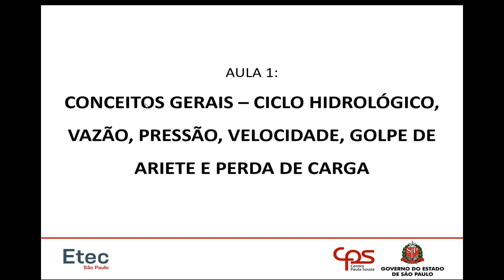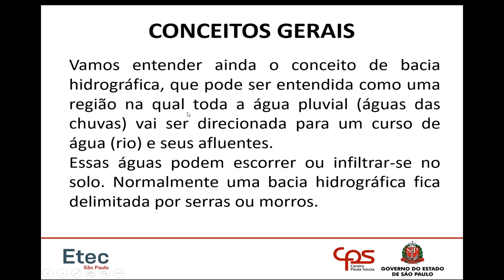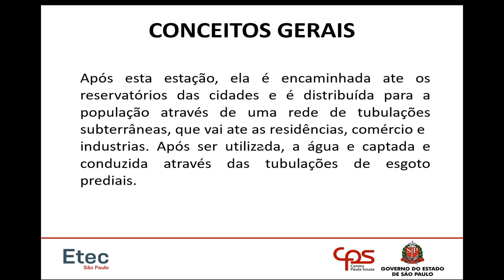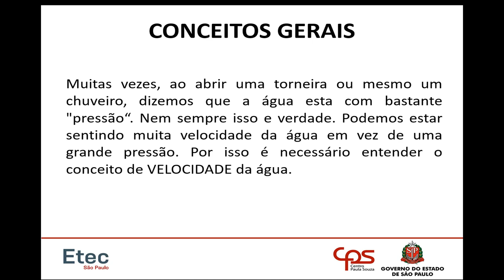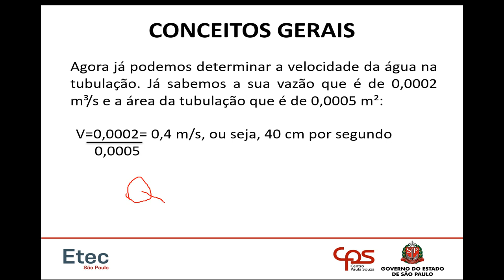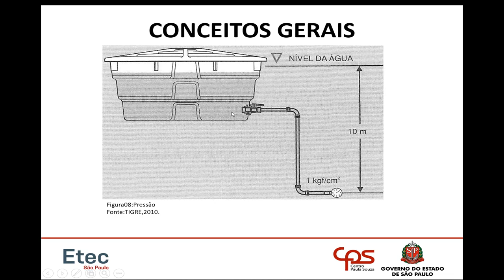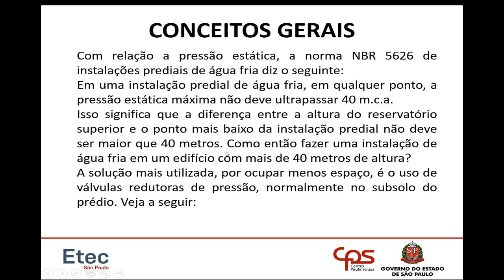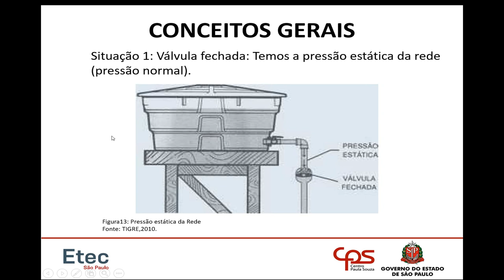Aula 1.1 - Conceitos Gerais - Instalações Hidrossanitárias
Aula 1.2 - Conceitos Gerais  - Instalações Hidrossanitárias